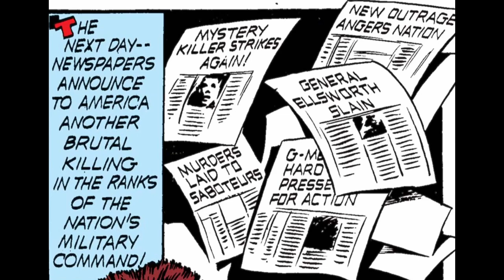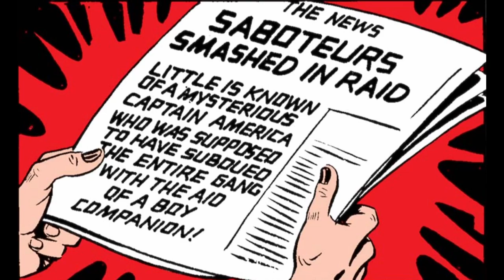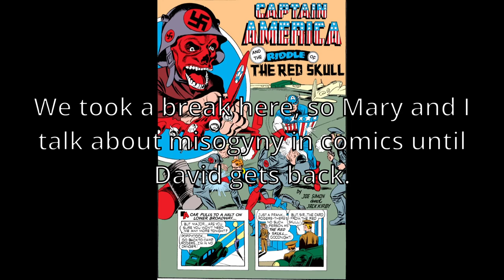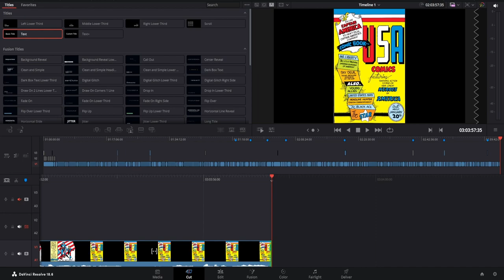The First Appearance of the Red Skull Was... Weird - Comic Book Theater #5.5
And I'm not talking about the comic as a whole, although that was weird too. I'm talking specifically about his actual appearance. It seems to me that it would be easier to fly under the radar as a spy without the huge swastika on your chest.

This video isn't sponsored, but Marvel Unlimited is only Disney subscription service I personally use and would recommend to someone else. It gives access to their entire digital catalogue up until six months from the present date. If you're interested in reading more comics they offer a week long free trial, so you can pick up reading right where we left of here with Captain America Comics Issue 2.